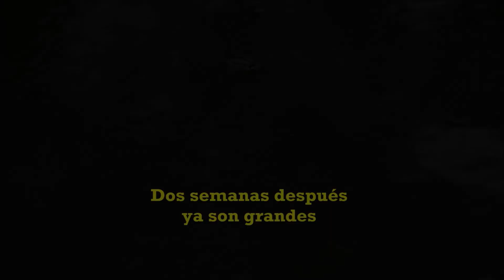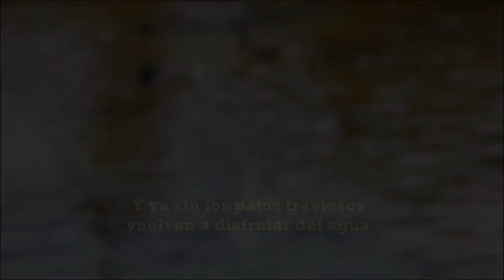Cuento de Mamá y Papá pato y sus 5 patitos en el estanque.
Esto es la historia de una familia de patos en el que se va un patito para formar otra familia, Os va a gustar a pequeños y mayores.